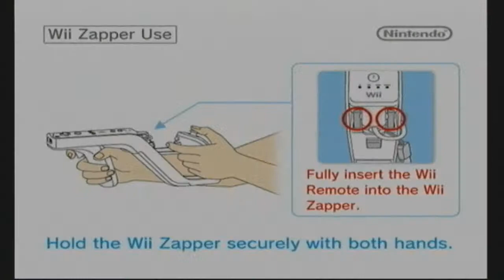Rockin House Of the Dead 2 Badly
In this video I take a shot of the first
level of House of the Dead 2, though
I did rather poorly, I did make some funny mistaktes
during the run. I wasn't playing to show off, though
i can do better. This was for fun XD